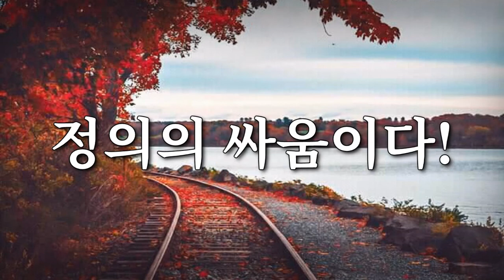Soviet Patriotic Song - "Sacred War" (Korean Version)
●▬▬▬▬▬▬▬ஜ۩ENGLISH۩ஜ▬▬▬▬▬▬▬●
"The Sacred War" (Russian: Священная война Svyashchennaya Voyna, also known as Вставай, страна огромная! Vstavay, strana ogromnaya, "Arise, Great (Vast) Country!") was one of the most famous Soviet songs of the Second World War. The music is by Aleksandr Aleksandrov, founder of the Alexandrov Ensemble and the music composer for the National Anthem of the Soviet Union. The lyrics are by Vasily Lebedev-Kumach.[1]

The circumstances of the composition and first performance of the song were hurried; the lyrics were published on 24 June 1941, and Aleksandrov immediately wrote the music for them, writing the notes out on a blackboard for the singers to copy manually. The first performance was on 26 June at Belorussky Rail Terminal, where according to eyewitnesses it was sung five times in succession.[2]

There are a number of foreign-language adaptations of this song, among them the German version Der Heilige Krieg (written by Stephan Hermlin), the Korean 정의의 싸움에 (Jeong-ui-ui Ssaum-e) and the Hungarian version Fel, küzdelemre, hős haza.

In the 1990s Russian media published the allegation that the lyrics had been plagiarized by Lebedev-Kumach, and that they were indeed written during the First World War by Aleksandr Bode (Russian: Александр Адольфович Боде, 1865–1939). These claims were taken to court, and the newspaper Nezavisimaya Gazeta in June 2000 was forced to publish a retraction of the claim.[3] Prof. Evgeniy Levashev (2000) still upheld doubts on the authorship, and on the reasonableness of the court's decision.[4]

The song has been used during the march of the color guard in Victory Day parades in both the Soviet Union and the Russian Federation.

●▬▬▬▬▬▬▬ஜ۩DV۩ஜ▬▬▬▬▬▬▬●
The main channel of DEROVOLK was closed on July 2019.
This is the OFFICIAL backup channel. I will keep re-uploading my videos in my free time!